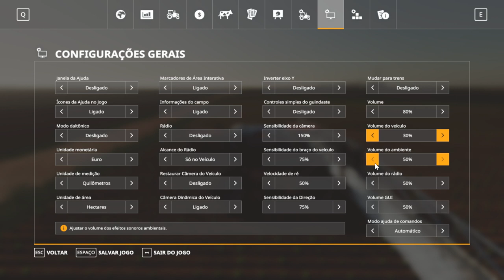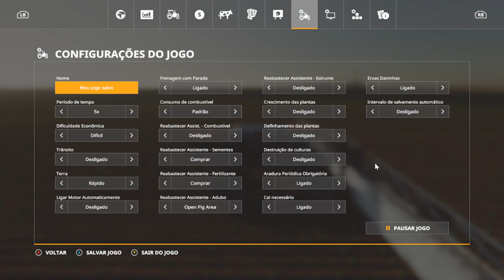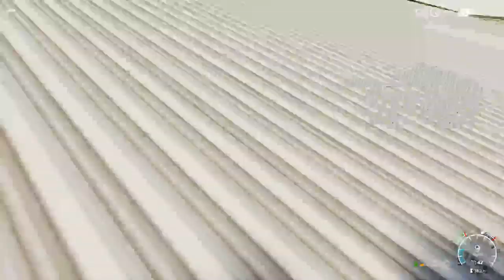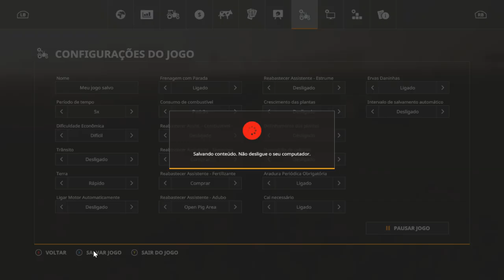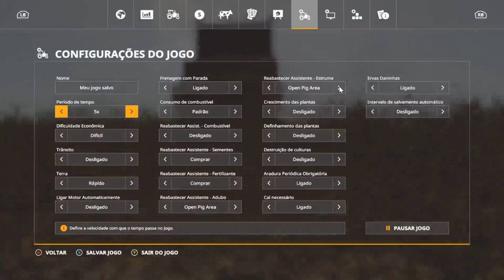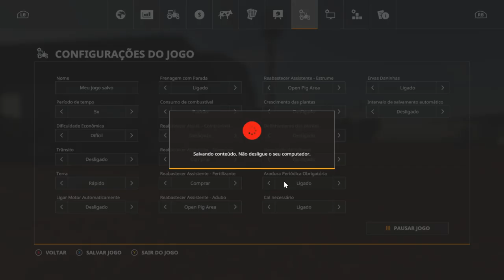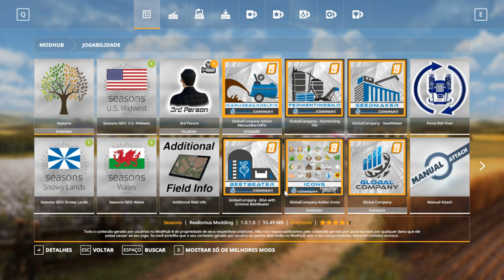FS19 Matopiba Map - Série Pioneiros